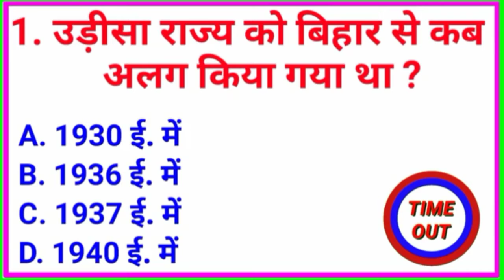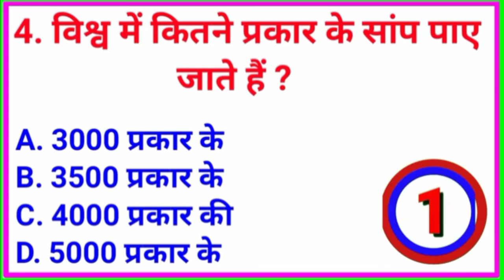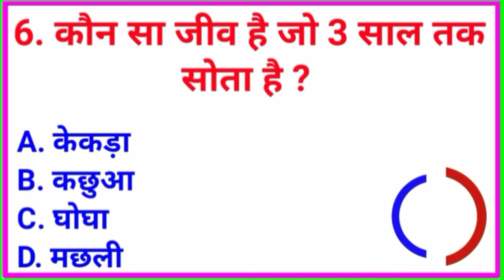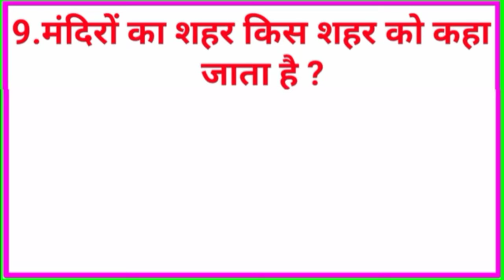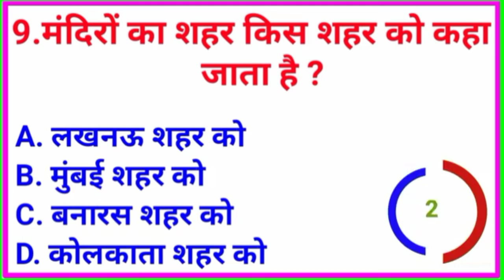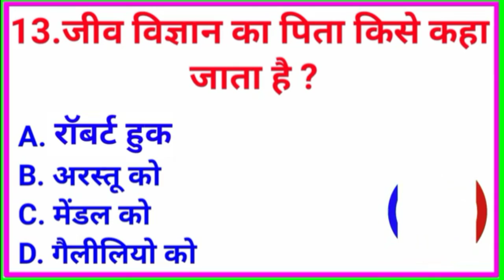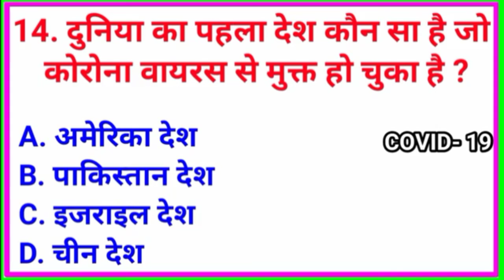रे आसान सवाल का जवाब भी सही नहीं दे सकते हैं real paper magic trick # eye deception illusion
i.p.s related gk question in hindi ips ias officer interview question for government job by gkwale,सवाल आपके और जवाब हमारे,sawal aapke jawab hamare,some interesting amazing gk question and answer and fact,interesting facts,gk question,gk questions,gk,gk in hindi,general knowledge,general knowledge questions and answers,competitive exams,gk for competitive exams,current affairs,lucent gk,best gk,ips interview questions and answers,ias questions and answers,ias interview questions,ias,ips,upsc

Indian Army Model Paper Top 10 Questions army Practice Set 2020

,true north solar
#,leave,t
raining of# indian
astronaut in russia,#
policies,sbi clerk,
wri-india,railway
alp,maternal leave,true north#
 solar,l#g
s#olar t
ownsville,
world #
record
record book,
guinness book,
world record,
,largest book,
books,world'slargestsacred book,l#argest book pyramid,
world's largest book (structure),world's largest comic book shop,largest comic book store,world's largest comic book store,largest
,worldslargest flipbookever,largest inthe
biggestbookinthe world,
largest comic book shop,#
longestbook
,largestpeninthe world

Jai Hind

hbse